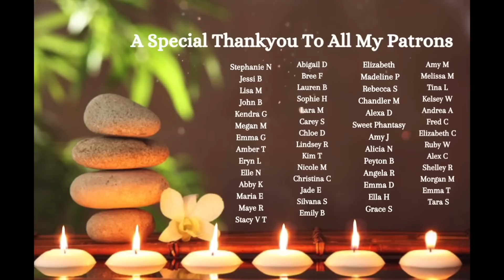🍂 ASMR Tingly Hair Brushing, Combing, Scalp Scratching & Gentle Whispering For Deep Relaxation 🍂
Evening you wonderful lot! This video is full of cosy vibes that I hope you will find enjoyable and relaxing.   Hair brushing, combing and scalp scratching to help you sleep better at night and/or unwind during the day.

❣️ AMAZON WISHLIST ❣️